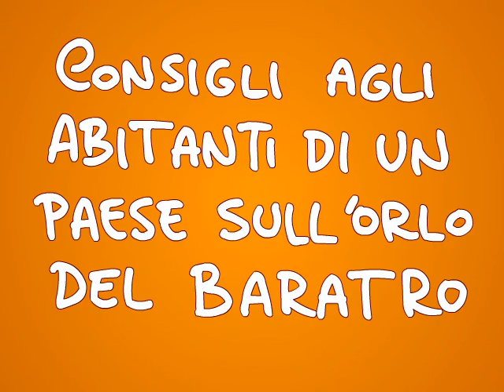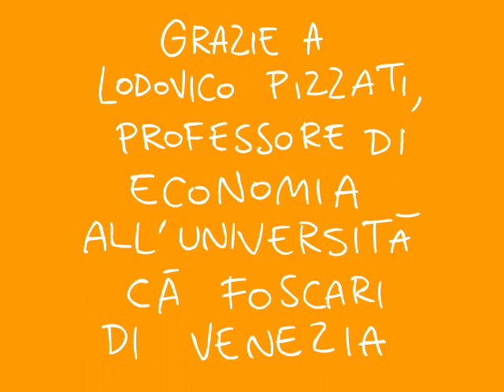Consigli agli abitanti di un Paese sull'orlo del Fallimento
Dino da Sandrà incontra Lodovico Pizzati, che ci fornisce alcuni consigli economici in questo momento di tempesta finanziaria